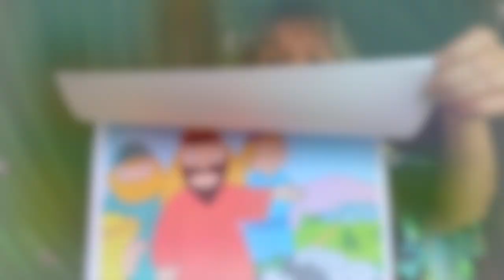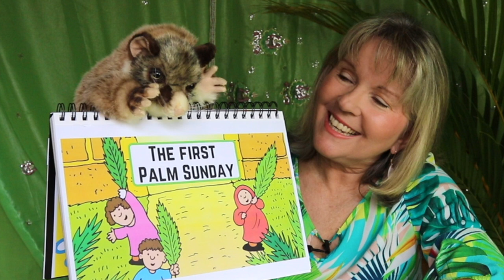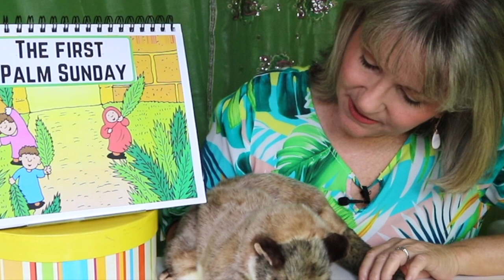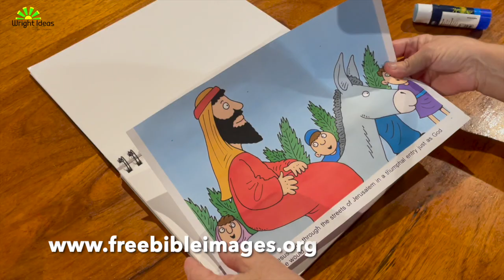PALM SUNDAY: Story & Craft Time with Susan (Online Lesson)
Pete the possum helps me teach this online lesson about the very first Palm Sunday. We read about the event first, then I show how to fold a paper cross. We then walk down the Mount of Olives and up to Jerusalem.
0:00 introduction
0:48 lesson plan - craft and story
1:17 Palm Sunday read aloud storytime
4:35 question time
5:15 how to fold a paper palm cross tutorial
8:20 question time
8:52 show and tell - special rock
9:33 triumphal entry walk in Jerusalem
10:16 how to make your own Palm Sunday book
10:33 Story and Craft Time with Susan
10:58 walking to Jerusalem footage

*Please do not download or copy this clip illegally. You can freely watch this clip directly from Youtube or you can send or embed the url link to share with others. I also highly recommend a subscription to Youtube Premium as you can download offline and no ads will pop up when you watch youtube. (Psalms 41:12)